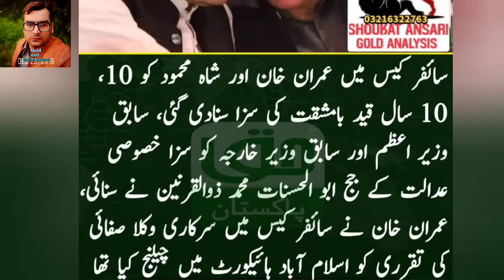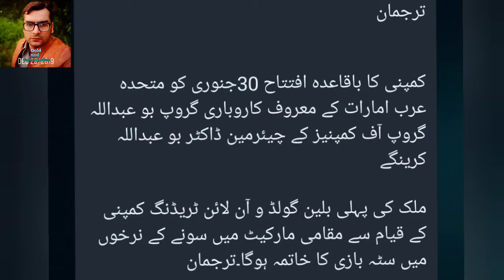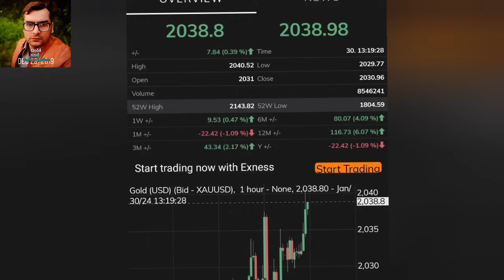Gold price today | dollar price | gold rate | dollar rate I gold price perdition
gold price,
gold investment
gold news today
gold price
gold price news
gold rate
gold rates
gold rates in pakistan today
gold today
gold update
Gold rate today in Pakistan
Gold price
24 karat gold rate,
22 karat gold rate today,